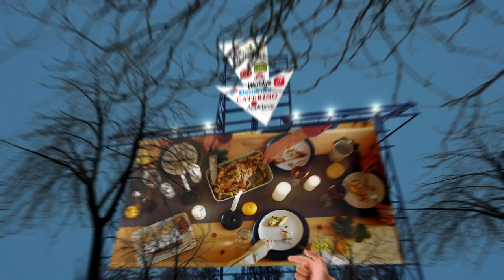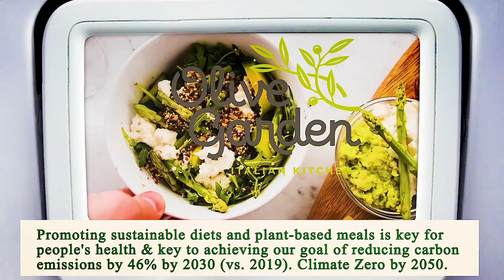Close to Me Restaurants Los Angeles 90013 CA, Los Angeles County, California, United States